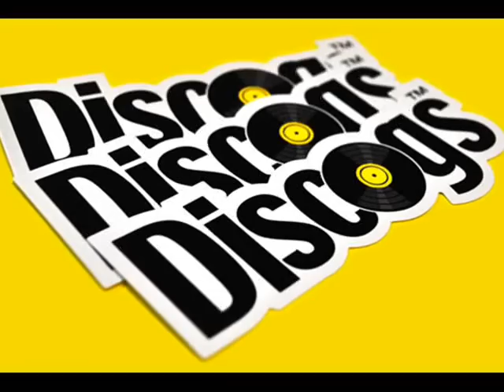The Ramsey Lewis Trio - One,Two,Three (1967) (By Dj Claudio Martins)